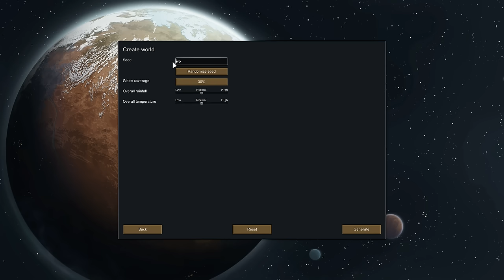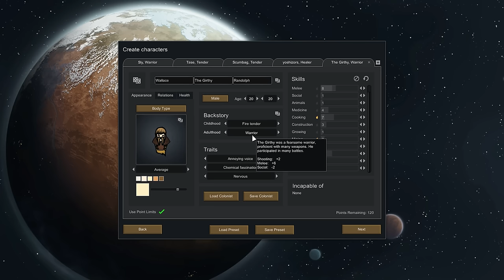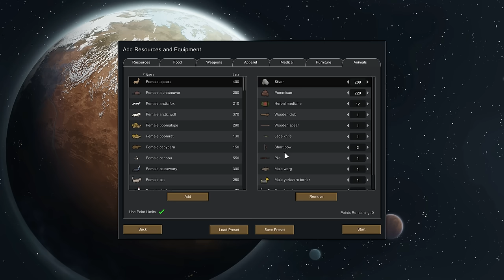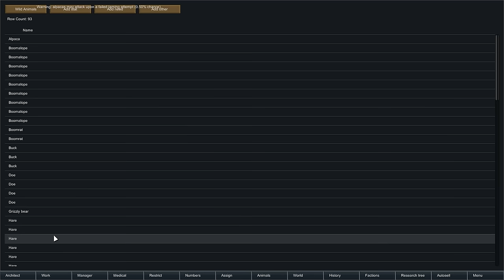[Rimworld Alpha 16] Tribal Tenacity Part 1 Let's Play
Let's play Rimworld Alpha 16 with the tribal start and the community suggested modpack!

Rimworld is developed by Ludeon Studios.  Published by Ludeon Studios.